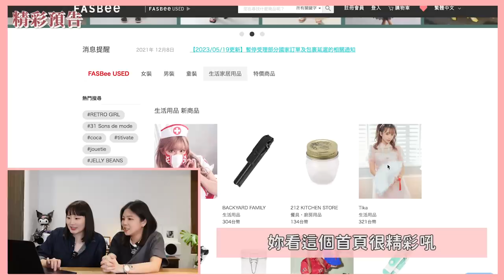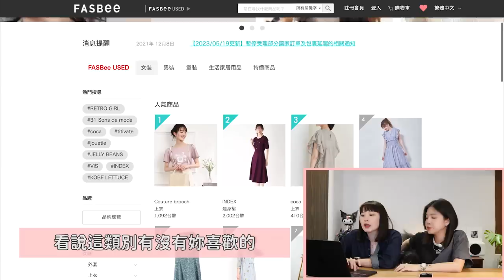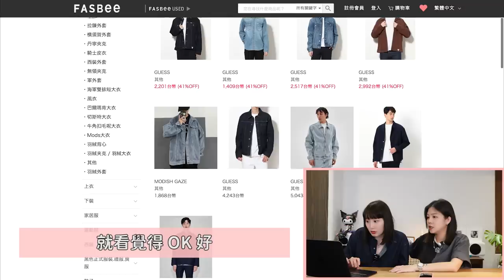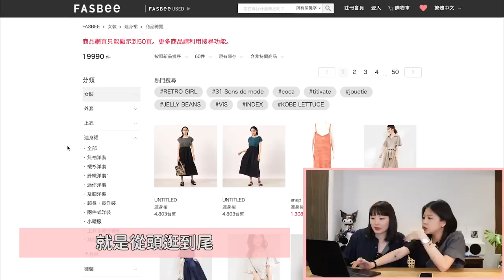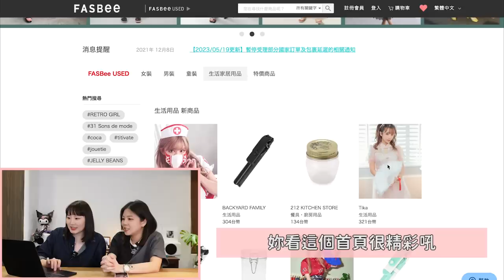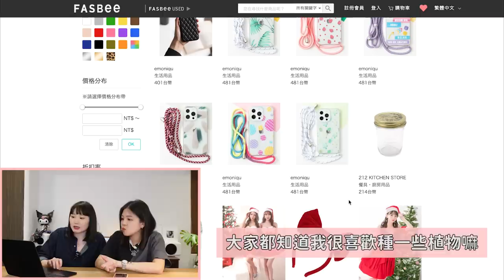終於買到孕婦滿意的衣服！｜不向一般孕婦裝妥協｜誓言要一路美到生完小孩！｜兔女狼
以兔兔現在的孕期，要挺著肚子去逛街試衣服有點辛苦。這次很幸運能夠收到FASBEE的邀請，全站擁有超過400個日本的時尚品牌。從上面選購的單品，現貨的話最快一週內就會從日本直送台灣，而且價格的部分跟日本同步，當然要注意匯率如果改變的話也會跟著改變喔！感謝FASBEE讓我們不用出門就可以買到日系時尚單品！

影片中購買的產品：
ANAP 花卉開衩吊帶背心連身裙（白色）
BACKYARD FAMILY 寶寶連身衣工作服睡衣 y186 (灰色)
Jubilee 銀禧紀念吉姆·波巴特 [2 件一組] 盤
* FASBEE 商品會根據季節性改變，有一些買不到的改附上產品的品牌連結